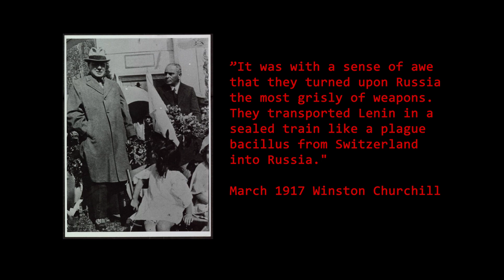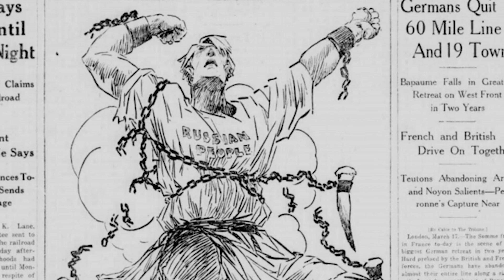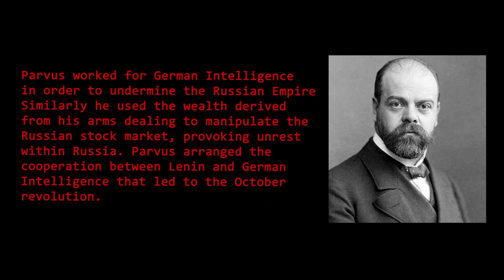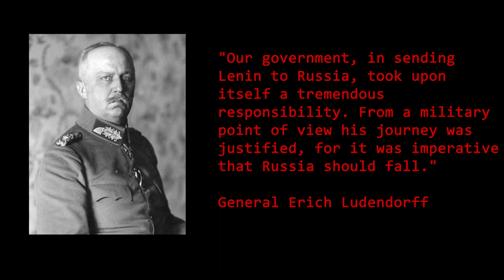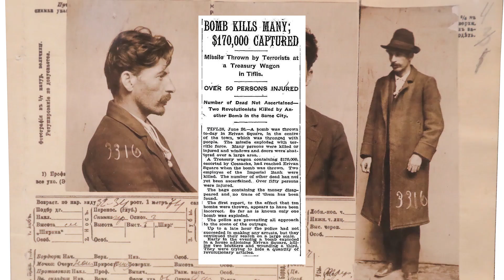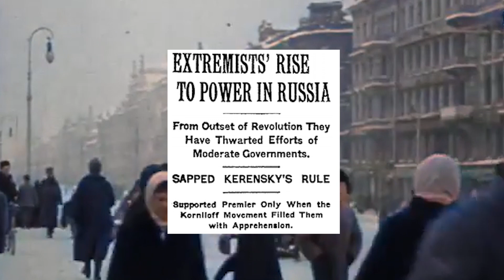How Germany Ignited the Bolshevik Revolution with a Sealed Train (Reup)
"The Germans took a somber decision. Upon the western front they had from the beginning used the most terrible means of offense at their disposal. They had employed poison gas on the largest scale and had invented the 'Flammenwerfer.' Nevertheless it was with a sense of awe that they turned upon Russia the most grisly of weapons. They transported Lenin in a sealed train like a plague bacillus from Switzerland into Russia." March 1917 Winston Churchill writing in his diary

Alexander Parvus (left) with the Russian revolutionaries Leon Trotsky (centre) and Leo Deutsch (right) in prison. Seemingly a composite photograph, as shown by the peculiar ghostly hand at right. Sentenced to three years' exile in Siberia in 1906 after the 1905 revolution., Parvus eventually escaped and emigrated to Germany.

If the Germans could insert Lenin, that most grisly of weapons, into Russia, they were confident he would seize control of the newborn revolution and fulfill his promise to pull Russia out of the war. Germany could then forget the Eastern Front and throw all her armies against the Allies to the west.